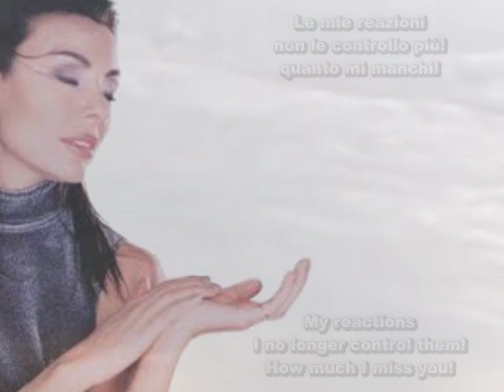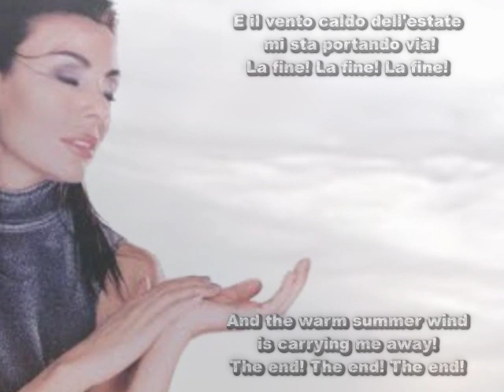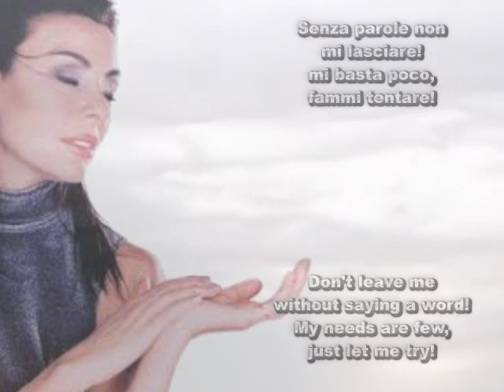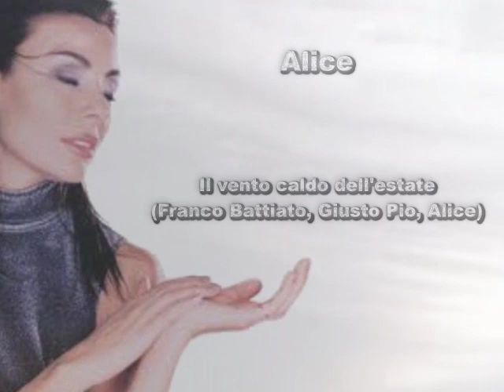Alice - Il vento caldo dell'estate - Personal Jukebox version - with Lyrics and English Translation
Alice - Il vento caldo dell'estate (The Warm Wind of Summer) - Personal Jukebox version -  with Lyrics and English Translation. "Il vento caldo dell'estate" (Franco Battiato, Giusto Pio, Alice) on the album "Personal Jukebox" (2000).